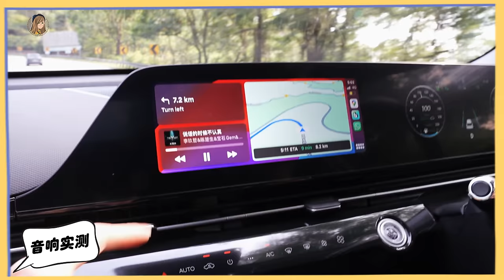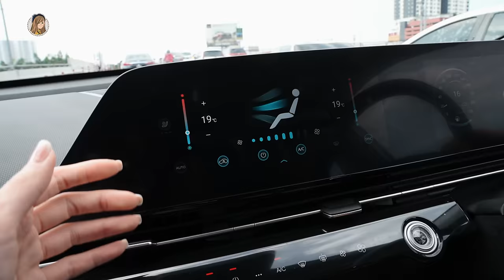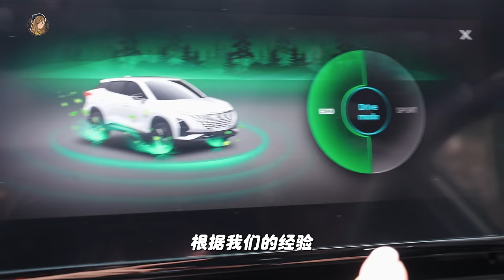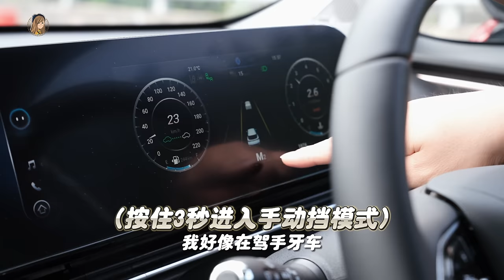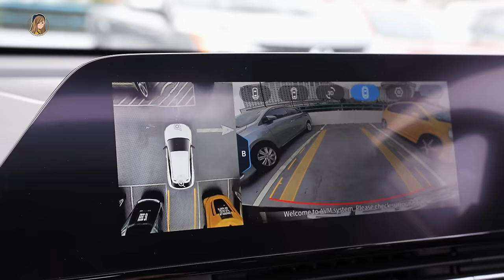拿新车后第一次开上云顶！Omoda 5有力吗？优缺点？为什么不买电动车？🚗解答！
耶！！！开新车上云顶啦啦啦啦！！！
因为真的很多人对这辆车很好奇，直接快速来一个 Q&A ～～

大家还有什么好奇都可以留言在下面 😙
欢迎种草Chery。XD